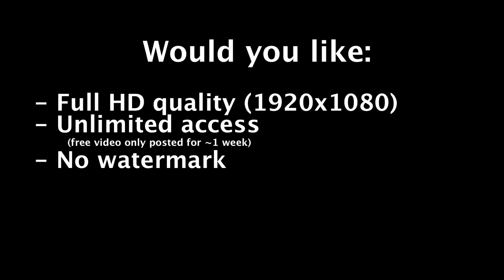Race 17B Mens High School Singles 1x JV Part 1